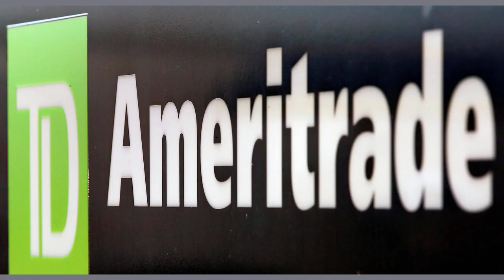Schwab TD Ameritrade Named in Proposed Class Action over MOVEit Hack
Charles Schwab and its recently acquired TD Ameritrade are facing a lawsuit from customers in connection to a recent cyber breach that affected hundreds of companies and government agencies worldwide, according to news reports.

The proposed class action suit, filed in the U.S. District Court for the District of Nebraska, claims that hackers taking advantage of a vulnerability in the file-transfer program MOVEit were able to "exfiltrate" sensitive data on around 61,000 TD Ameritrade clients, including their Social Security numbers and financial account information, Bloomberg writes.

Plaintiff Keren Jeanfort claims that the breach increased the chances of her suffering from identify theft or financial fraud and is seeking compensation for the time she spent addressing the hack and "the diminished value of her information," according to the news service.

The complaint accuses TD Ameritrade -- acquired in 2019 by Schwab -- of failing to follow best practices on cybersecurity, Bloomberg writes.

"Generic and conclusory allegations are often devoid of accuracy and context," a Schwab spokesperson told Bloomberg Law in an emailed comment.

"Our focus is protecting our clients. We do that by not only standing by them in such matters but by thoroughly investigating any incident that may affect them," she added, according to the news service.

The MOVEit hack has affected hundreds of organizations around the world, including businesses, regulators and universities, that used the program made by Progress Software to share sensitive data.

In all, over 1,000 organizations have fallen victim to the breach, and as of August 25, more than 60 million people have been affected as a result, according to data from cybersecurity company Emsisoft cited by TechCrunch.

Over a dozen companies are facing class action lawsuits over the breach, Bloomberg writes.